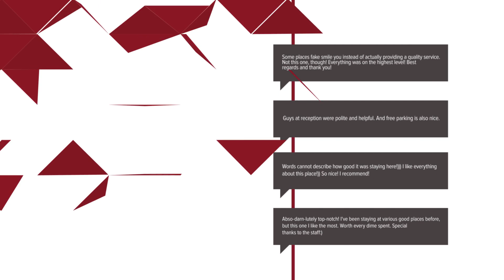Ekavi Apartments hotel review | Hotels in Agia Marina Nea Kydonias | Greek Hotels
Ekavi Apartments hotel video review. Hotels in Agia Marina Nea Kydonias, greek 3 stars hotels.